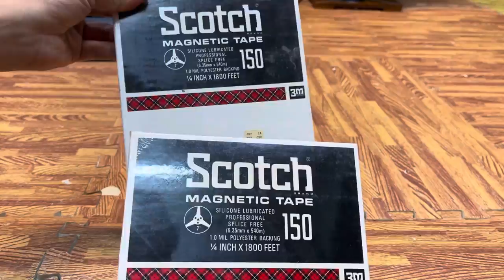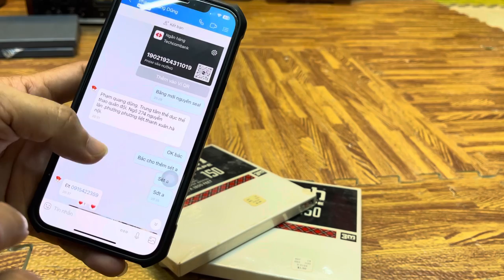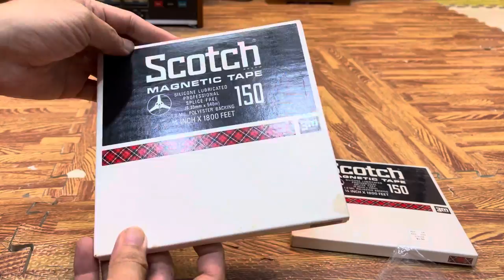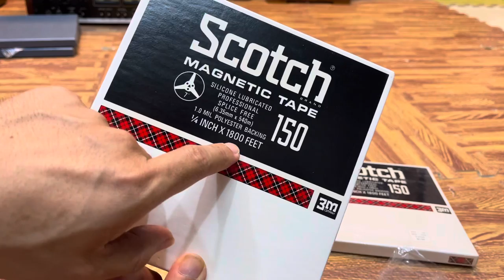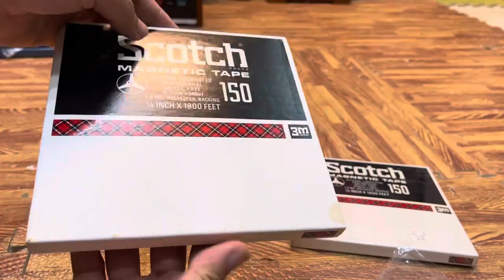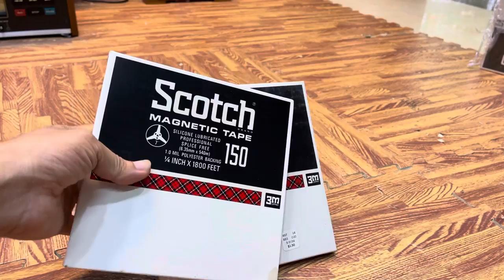Băng vừa bóc tem xong nó chất như này các bác ạ. Có tiền mà chơi cũng xứng đáng.